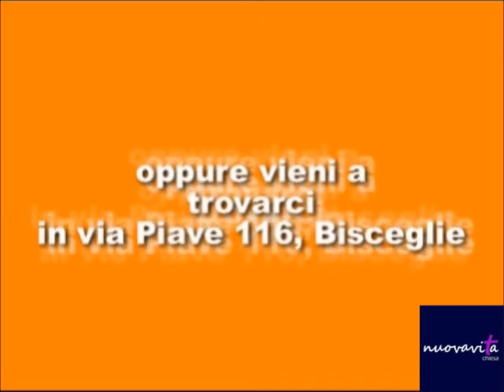16/06/2013 "Dio colui che guarisce: Spirito, Anima e Corpo"